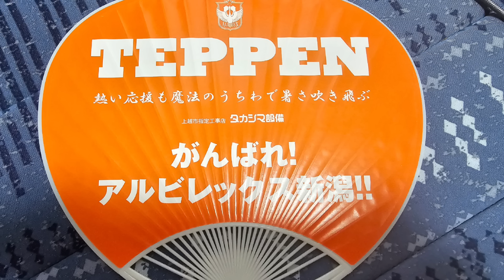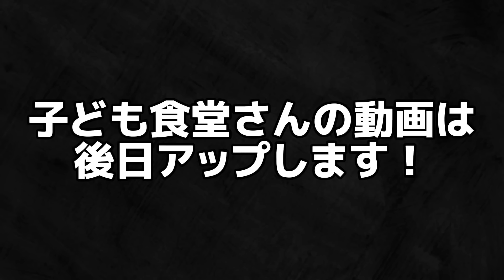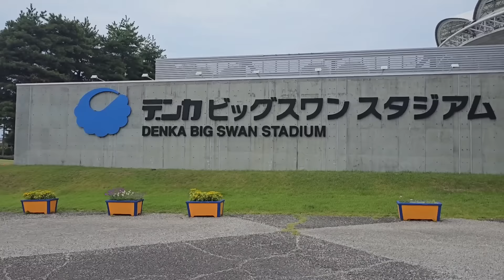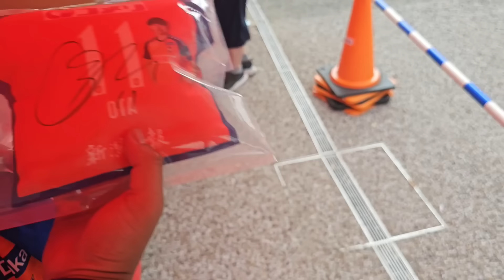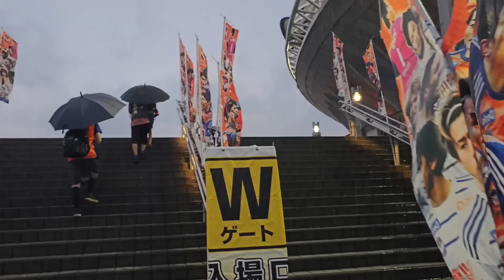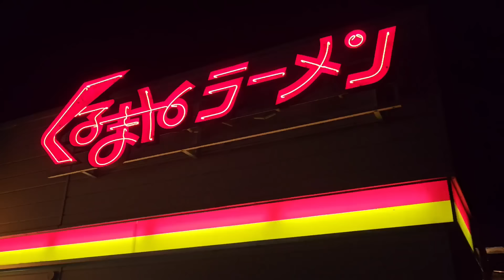【J1リーグ第28節】アルビレックス新潟vs町田ゼルビア‼️新潟応援する為に新潟に来た‼️‼️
９年振りに新潟県にお邪魔しました‼️